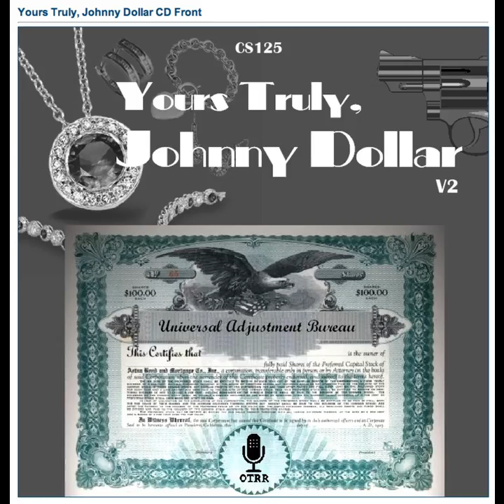Yours Truly, Johnny Dollar - 540216 202 The Uncut Canary Matter [AFRTS]